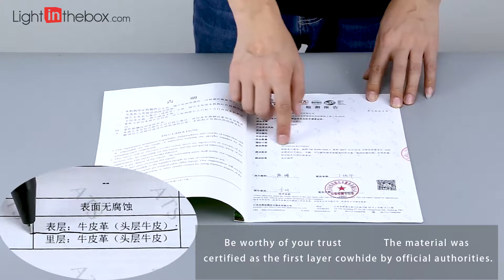Men's Bags Cowhide Shoulder Strap Shoulder Messenger Bag-7697077